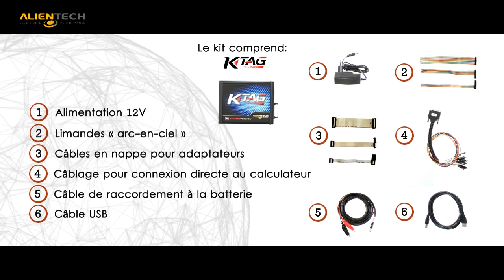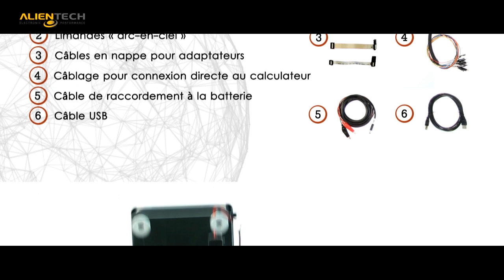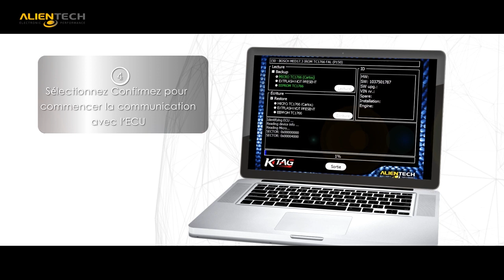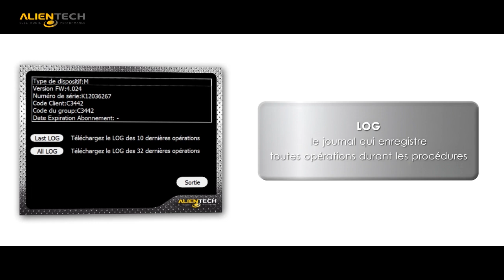K-TAG Tutorial FRA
Pure Technology Inside
K-TAG est l'outil pour la communication directe avec la carte électronique du calculateur, outil indispensable aux préparateurs les plus expérimentés. Regardez cette vidéo pour en savoir plus!